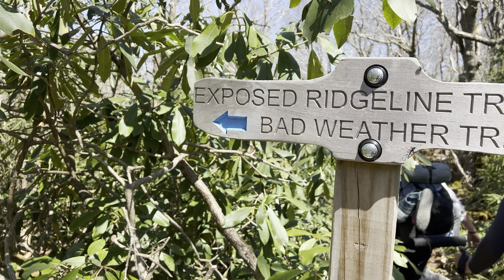AT Thru Hike Day 35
SanDisk 256gb sd - ‎
SanDisk 1tb sd
Air Pods
zowya Hat
Columbia Convertible Pants
Amazon Down Jacket
Swiss Army Knife
Sea To Summit Spork
Mountain Hardware Gloves - No Longer Sold
Nitecore Headlamp
Deuce of Spades Trowel
Portable Bidet
Sea To Summit Headnet
Sea To Summit Aeros Pillow
Outdoor Research Sun Gloves
Outdoor Research Sun Hoodies
Sawyer Squeeze
Anker 20000 Batter Charger
BRS Mini Stove
Darn Tough Socks
Snow Peak Pot
Therma-Rest Sleeping Pad
Iphone 13 Pro Max
Joby GripTight Pro TelePod
GoPro Hero10 Black
GoPro Hero10 3-way Tripod